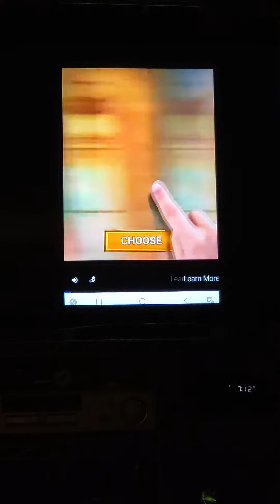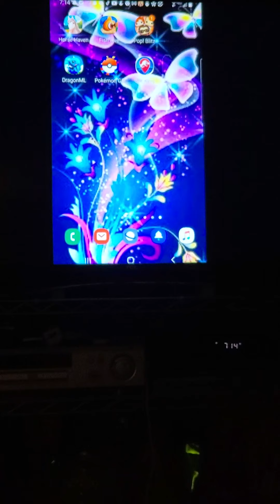juarassicworldalive game 👍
this is my youngest sister Cynthia playing her video game on our tv 📺 and u can screenshot it from your samsung phone 📱 cool 😎